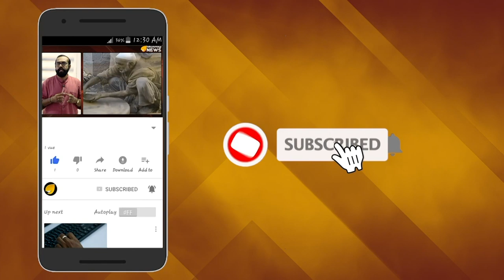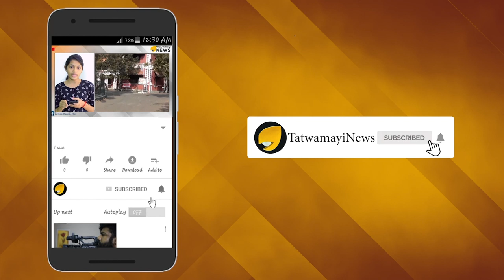ചൈനയെ മോദി തേച്ചൊടിച്ചു ; വ്യാപാരകരാറിൽ ഒപ്പിട്ടില്ല..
ലോകത്തിലെ ഏറ്റവും വലിയ വ്യാപാര കരാർ ആയ RCEP ഇൽ നിന്ന് ഇന്ത്യ ഇപ്പോൾ  പിന്മാറിയിരിക്കുകയാണ്. കരാറിൽ ഒപ്പിടുന്ന  പങ്കാളിത്ത രാജ്യങ്ങൾ കയറ്റുമതി, ഇറക്കുമതി ചുങ്കം കുറയ്ക്കുകയോ പൂർണമായി എടുത്തുകളയുകയോ ചെയ്യണം എന്നതാണ് കരാറുകൊണ്ട് ഉദ്ദേശിക്കുന്നത്. ലോക ജനസംഘ്യയുടെ പകുതി പേരും ജീവിക്കുന്ന, ലോക ജി.ഡി.പിയുടെ മുപ്പത് ശതമാനവും കയ്യാളുന്ന പതിനാറ് രാജ്യങ്ങൾ തമ്മിൽ ഉണ്ടാക്കേണ്ടിയിരുന്ന ഈ കരാറാണ് ഇപ്പോൾ പ്രധാനമന്ത്രി പുല്ല് പോലെ വേണ്ടെന്ന് വച്ചത്.